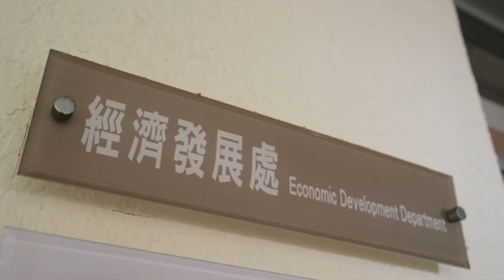世新新聞 民雄勇警緊急開道 協助心臟疾病患者送醫救治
113年7月19日 (五) 世新新聞

民雄勇警緊急開道 協助心臟疾病患者送醫救治

嘉義縣民雄警分局民興派出所員警江元豪日前服備勤勤務，有民眾開車停於派出所門口，慌張地向警方報稱友人因心臟劇痛、呼吸困難，情況危急須立即就醫，所以駕車從民雄鄉中和村出發要載朋友前往嘉基醫院就醫。途中民眾病情加劇，故直接至派出所請求警方協助開道